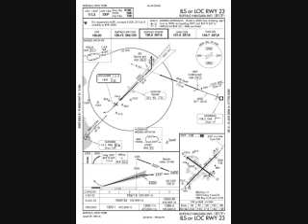3407 ntsb #4 pilots configured the aircraft's flaps and landing gear for landing q400 at Buffalo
This is last in a 4 series audio of NTSB update on 3407. The final report on the 16th follows, yet is similar in info. The NTSB may take months combining the data for official report.
The de-icing system was turned on 11 minutes into the flight by the crew, who discussed significant ice buildup on the aircraft's wings and windscreen shortly before the crash.

Following this, the pilots configured the aircraft's flaps and landing gear for landing. Immediately, the plane went through severe pitch and roll oscillations, and the aircraft's stall-protection systems activated, which included a stick shaker and stick pusher, which tried to push the nose of the aircraft down in order to gain airspeed and lift. The crew then attempted to raise the gear and reset the flaps. At some point during this chain of events the autopilot disengaged itself. The plane pitched up at an angle of 31 degrees in its final moments, before pitching down at 45 degrees. It then rolled to the left at 46 degrees and snapped back to the right at 105 degrees. Occupants aboard experienced forces estimated at nearly twice that of gravity. Witnesses on the ground claimed to hear the engines sputter just before the crash.

A deep stall is a dangerous type of stall that affects certain aircraft designs, notably those with a T-tail configuration. In these designs, the turbulent wake of a stalled main wing "blankets" the horizontal stabilizer, rendering the elevators ineffective and preventing the aircraft from recovering from the stall.